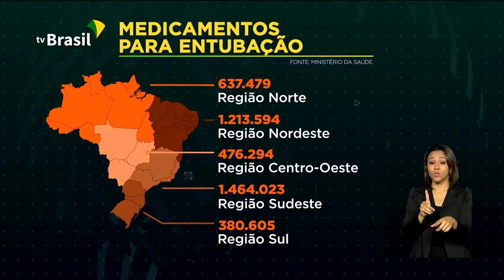Medicamentos para intubação são distribuídos aos municípios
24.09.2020 - Em outra frente de combate à Covid-19, o Ministério da Saúde realizou uma série de ações para evitar a falta de remédio para intubação de pacientes graves da doença. Até agora, foram distribuídos a estados e municípios, mais de quatro milhões de unidades dos medicamentos.